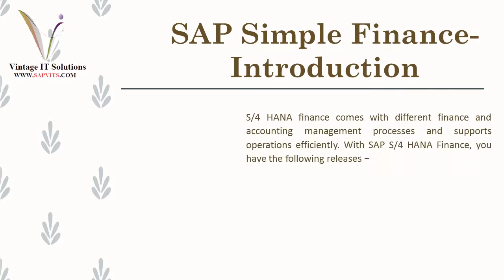SAP Simple Finance Training Material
SAPVITS offer SAP S4 HANA Simple Finance Online Training. You can attend it from anywhere with SAP Simple Finance material lifetime access. Learn SAP Finance Training by an expert with SAP Server access.